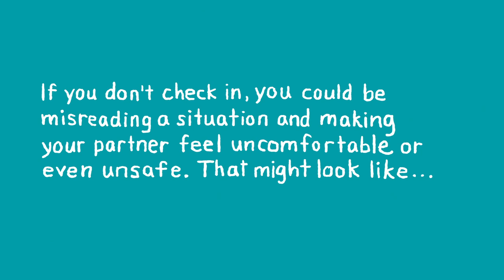Oberlin College - Let's Make Consent A Conversation: What Does Saying No Look Like?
From the Office of Equity, Diversity, and Inclusion at Oberlin College